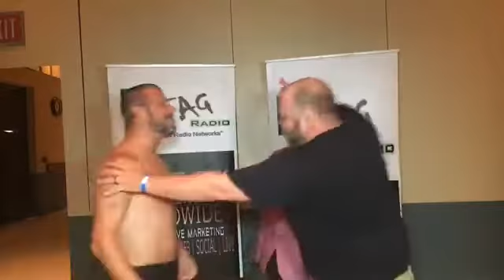KJAG Radio: Natester vs Havac KWR in Salina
Listen to KJAG Radio